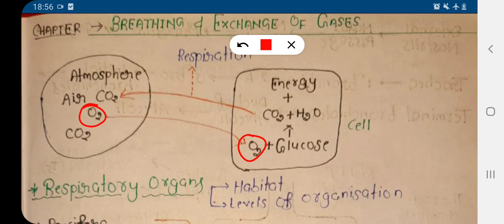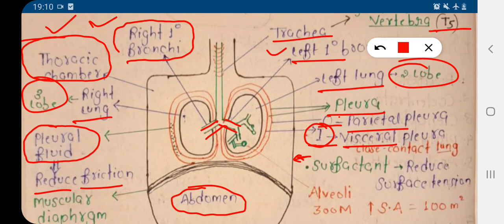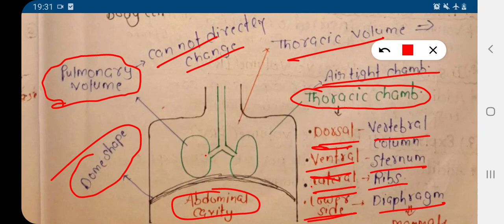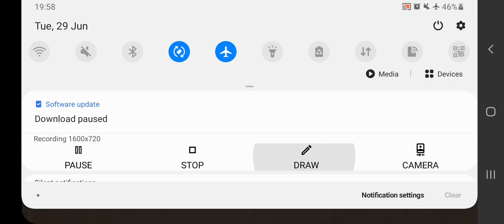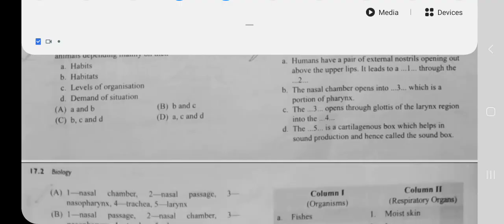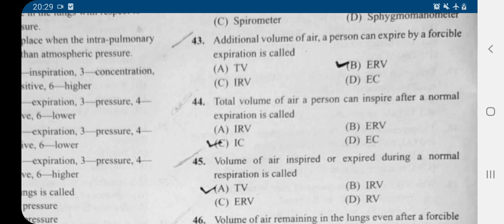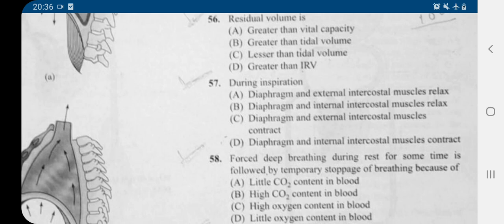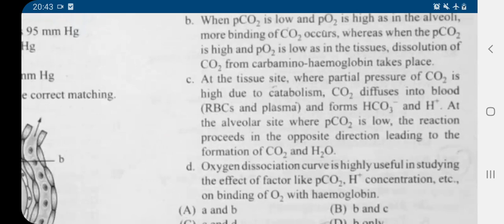Breathing and Exchange of gases (HUMAN PHYSIOLOGY)NEET2021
telegram channel join for better prep.

BIONEET  questions : author Dr.Hariom Gangwar